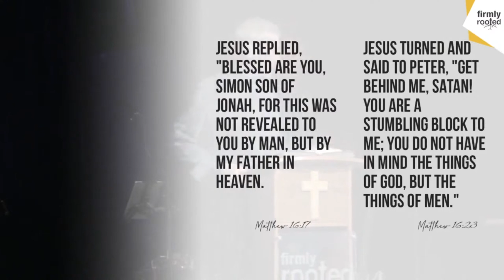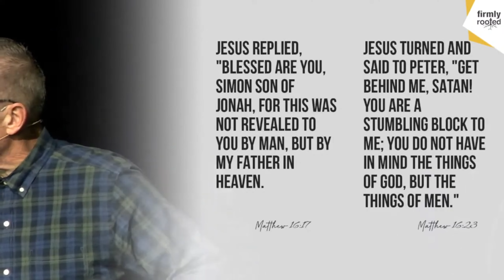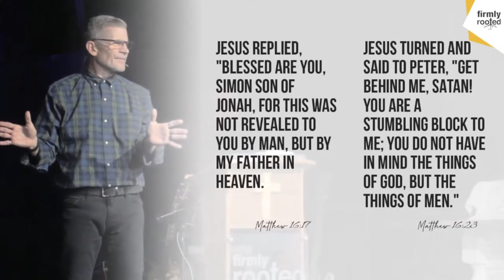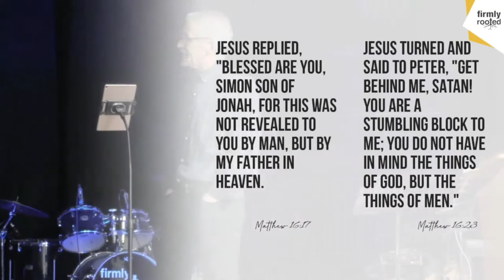Who Do You Say I Am February 12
**Music CCLI:
11193103, CSPL056763
other music used: